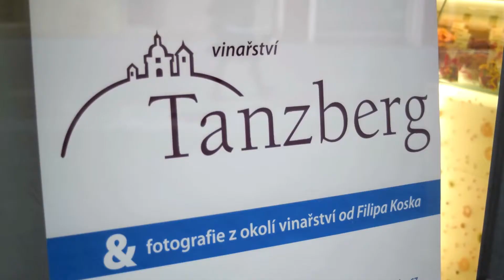oříšky kobližná víno z blízka